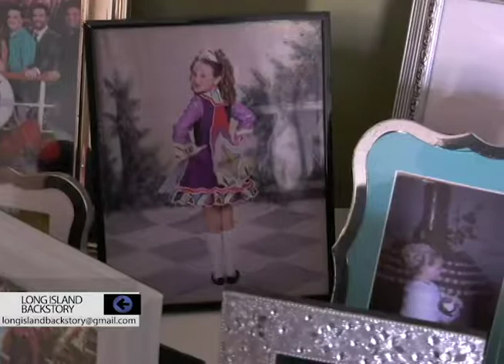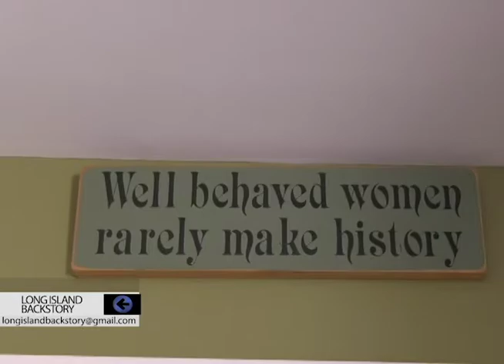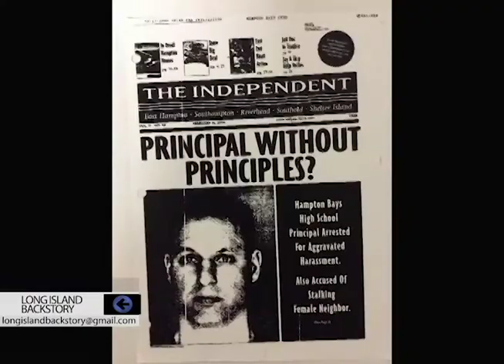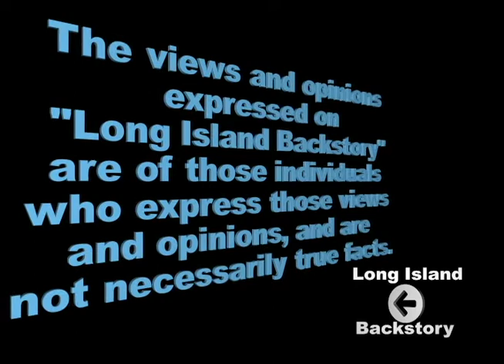Whistleblowers The Movie with Kathy Cole and Frank Vetro On Long Island Backstory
On this episode, Kathy Cole and Frank Vetro. Both previous guests on Backstory, who have told their story of whistleblowing. If you want to learn more about their stories, you can see their shows on Youtube, as we won’t spend too much time on that today.
Today’s topic is WHISTLEBLOWING. Who is a whistleblower, why would anyone be a whistleblower and how would one go about it.
I have so much respect for our next guests and I am proud to call both of them dear friends.
As I say many times when giving lectures, sometimes you just fucked with the wrong person. Well, these were the wrong people to fuck with!!
If you LOVED the show, and want to help the cause, you can donate